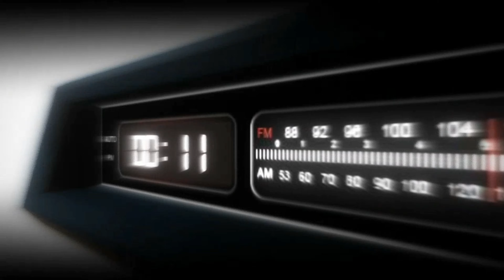Red Dead Redemtion II Old Town Road Official Music Video 2019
Made some gameplay mix to u guys out there best western game of all time RDR2
clips were provided by my classmate

Mission-Train Heist

Music Used-Lil Nas X - Old Town Road (feat. Billy Ray Cyrus) [Music Video]